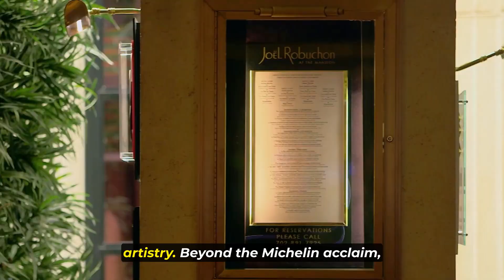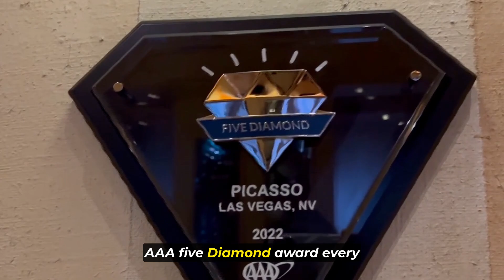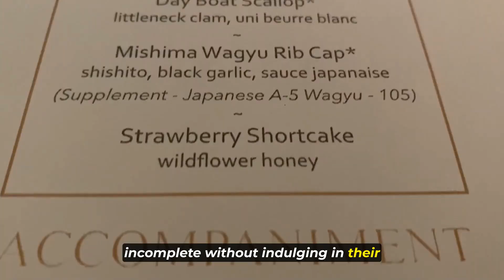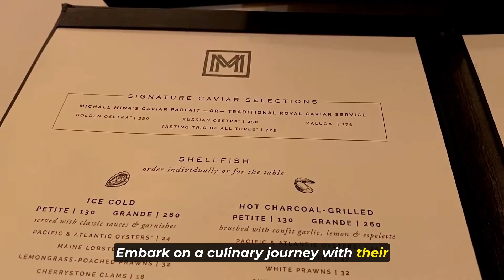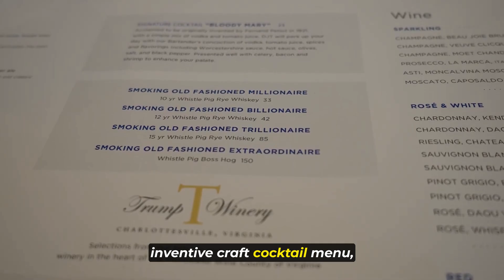Top 8 Michelin Star Restaurants In Las Vegas | Best Restaurants In Las Vegas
In this video, savor the elite culinary scene of Las Vegas as we unveil the top 8 Michelin Star Restaurants dining destinations. Explore the finest gastronomic experiences that define the city's culinary prowess without compromising on quality or taste.

Discover these Michelin Star Restaurants in Las Vegas, each a pinnacle of culinary excellence, offering unforgettable flavors and exquisite dining experiences. From innovative cuisines to impeccable service, these establishments redefine fine dining in the heart of the city.

Join us as we showcase these gastronomic gems, known for their exceptional menus and extraordinary dining ambiance. 🌟🍽️✨